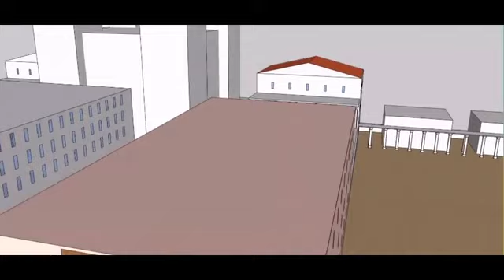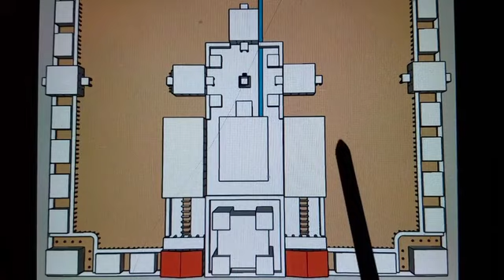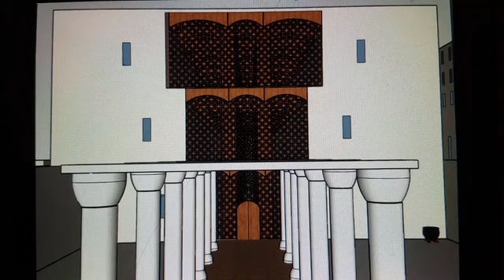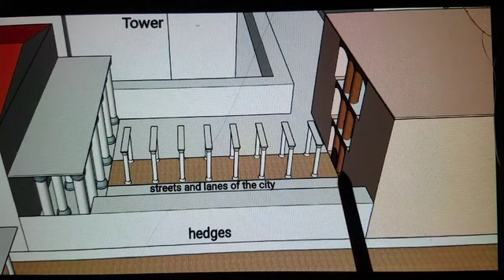Wedding Supper & Inner Court leeland jones